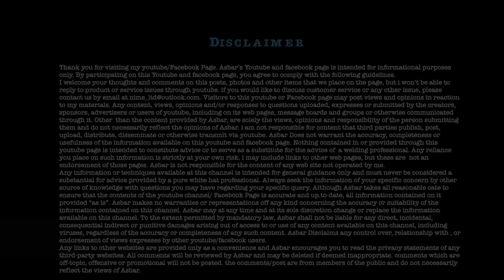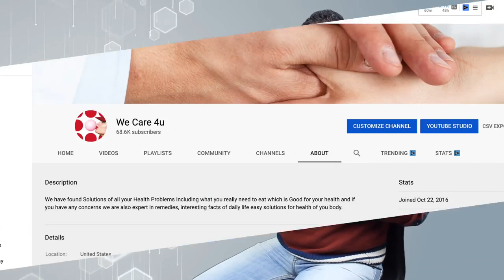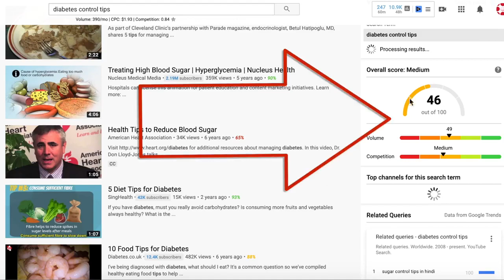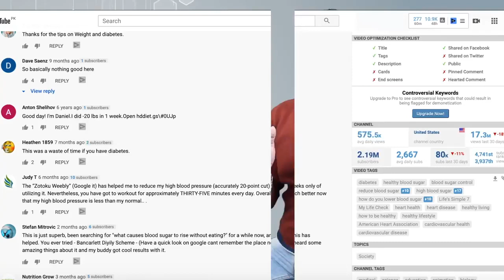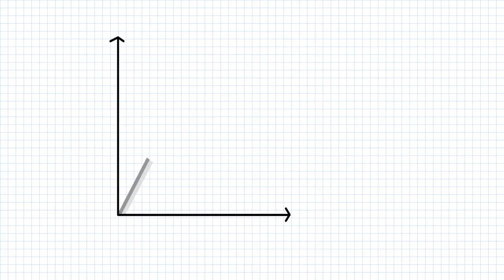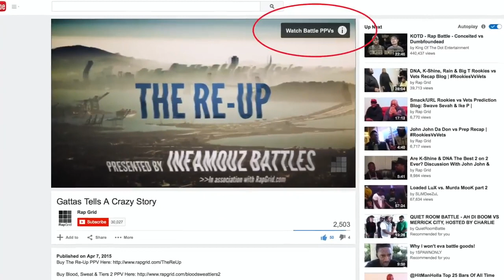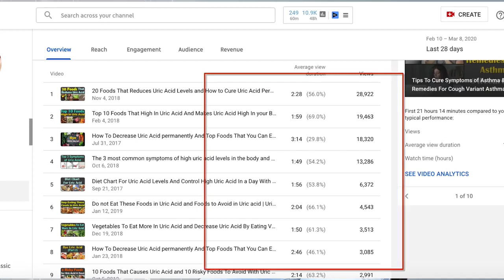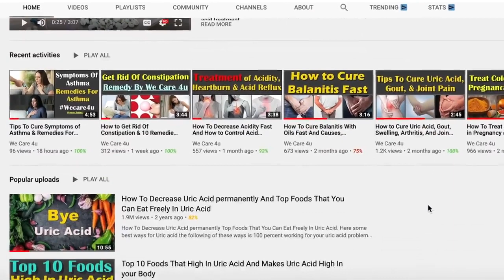How to grow youtube channel fast ¦¦ How to possible your youtube videos views & subscribers boost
My Instagram id is:-RAKESHDASH.12

youtube subscrit
kaise badhaye

instagram post

kaise video banaye youtube ke liye